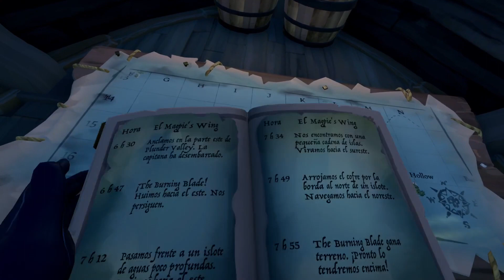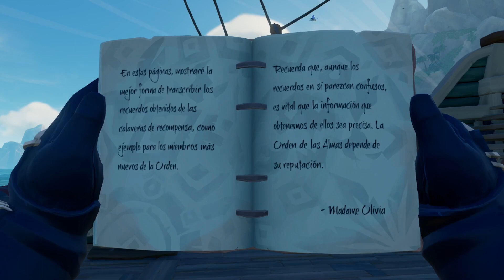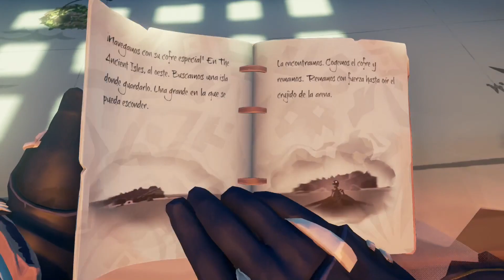El oro del Canterbury #13 El Canterbury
Fran Lucas LKScrazyboy

   Creo que hasta el momento este es el episodio que al menos a mi más me mola, de ahí que sea el mas largo, supongo xD. Tiene un poco de todo y en el se realizan dos grandes relatos. Yo me reí editándolo ya que me acordaba de lo bien que me lo pase jugando ese día. También vi que esto se estrenará el día del cumpleaños de mi padre. Felicidades Papá, no creo que sirva de mucho poner esto aquí pero ahí queda. Espero que os guste. Un saludo.

Pc gaming:
TridentZ DDR4 16gb
GTX1070